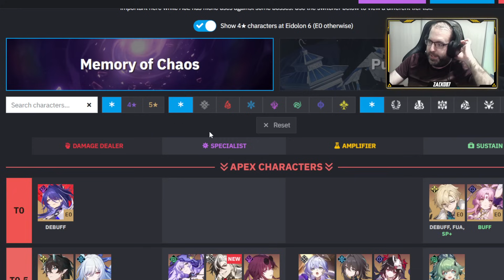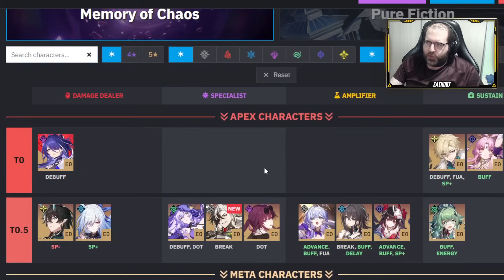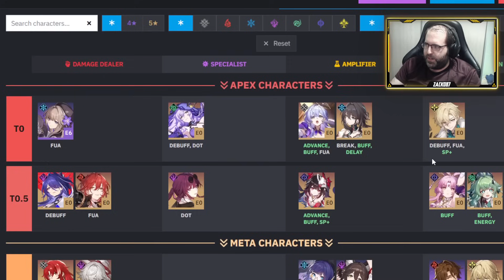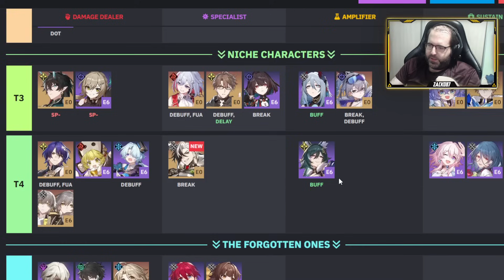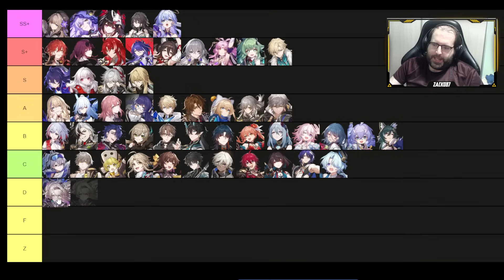✅TIERLIST: ¡ASÍ DE FUERTE QUEDA BOOTHILL! (MOC/PF)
Tierlists de la 2.2 de personajes y equipos actualizadas a la salida de Boothill.